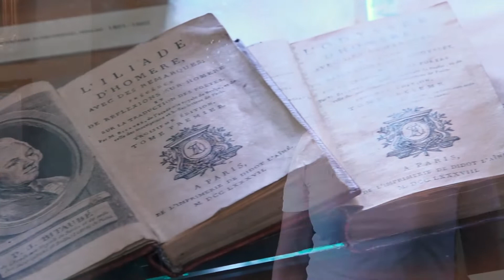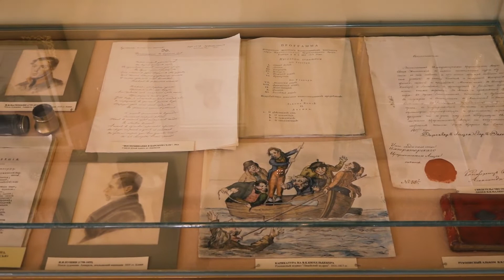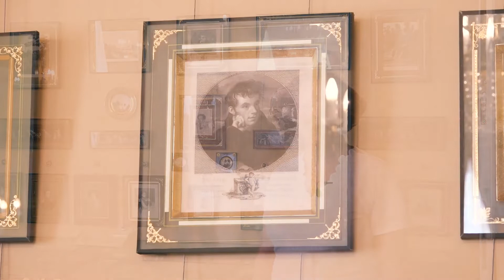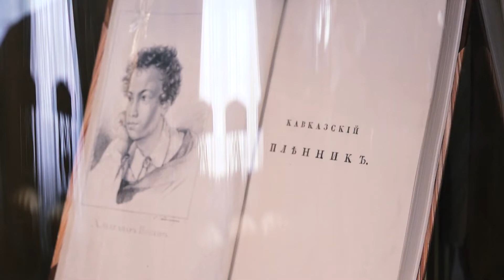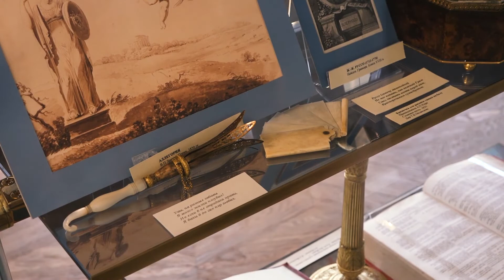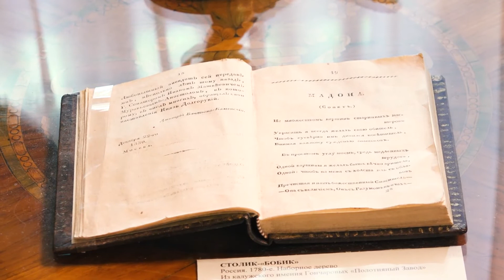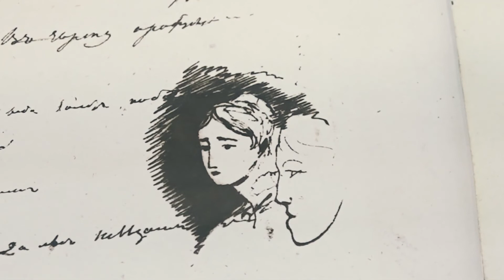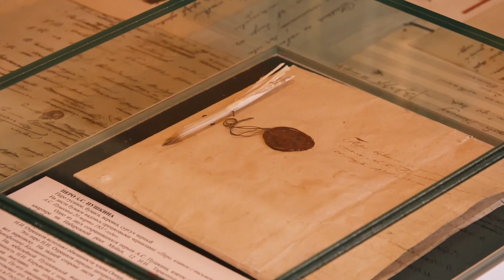Пушкин и его эпоха. Государственный музей Пушкина, Москва. Экскурсия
Экскурсию проводит: Екатерина Афанасьева, методист I категории по научно-просветительской работе отдела музейной педагогики Государственного музея А. С. Пушкина.

Государственный музей А.С. Пушкина. Москва, ул. Пречистенка, 12/2.

Обзорная экскурсия по экспозиции «А.С. Пушкин и его эпоха» рассказывает о трудах и днях поэта, о его современниках и героях его произведений, о культуре и быте пушкинского времени. На экспозиции представлено около 4 000 портретов, книг, рукописей, предметов декоративно-прикладного искусства. Многие из них принадлежали некогда людям из пушкинского окружения.

Коллекции музея, благодаря дарам, приобретениям у коллекционеров и на международных аукционах, постоянно пополняются. Наиболее значимые предметы, после их изучения и, в случае необходимости, реставрации, включаются в постоянную экспозицию.

27 января (8 февраля по новому стилю) 1837 года стал роковым днем в истории русской культуры. В этот день в 5 часов пополудни за Черной речкой, возле Комендантской дачи стрелялись Александр Пушкин и Жорж Дантес. Два дня спустя, 29 января (10 февраля) 1837 года, сердце поэта, раненного на дуэли, остановилось.

Государственный музей А. С. Пушкина включает:
Мемориальная квартира А. С. Пушкина на Арбате.
Дом-музей И. С. Тургенева.
Мемориальная квартира Андрея Белого.
Дом-музей В. Л. Пушкина на Старой Басманной.

Источник и оригинал видео 16 июня 2020 г. (1920 х 1080) Доступ по ссылке